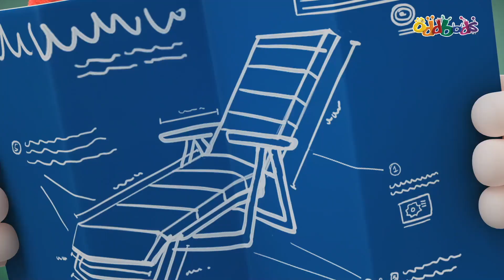La Migliore Squadra Di Salvataggio | Oddbods | Cartoni Animati Per Bambini